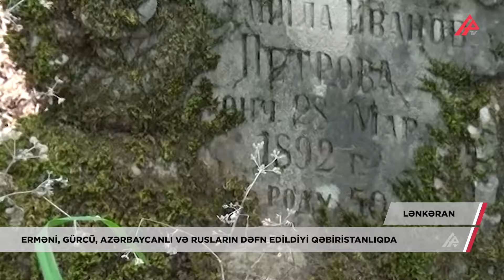Bu qəbiristanlıqda azərbaycanlı, rus və erməni birlikdə uyuyur – APA TV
Bura Lənkəran şəhərindəki rus qəbiristanlığıdır.
Qəbiristanlığın tarixi çox qədimdir. Hər bayram yaxınları tərəfindən ziyarət olun məzarlarla yanaşı gözünü yollardan çəkən, illərin, əsrlərin yorğunluğundan torpağa çökən, beləcə itib-batmağa çalışan məzarlar da var.
Yerli sakinlər bu yeri rus qəbiristanlığı kimi tanısa da bu qəbiristanlıq Beynəlminəl və ya qardaşlıq qəbiristanlığı adlanır.